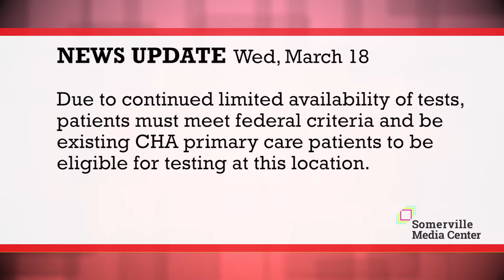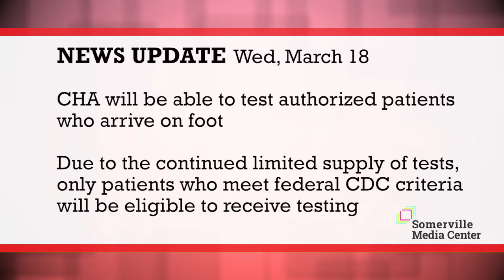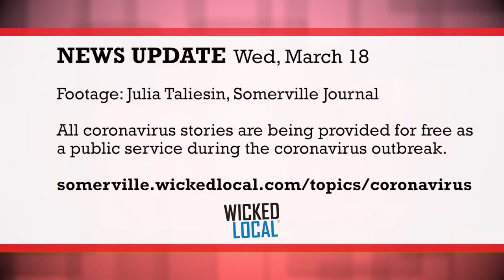SMC News - Press Conference on the New CHA COVID-19 Testing Center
Cambridge Health Alliance opened a new COVID-19 Testing Center adjacent to the Somerville Hospital. Watch this morning's press conference in this SMC News Update in cooperation with Somerville Journal.